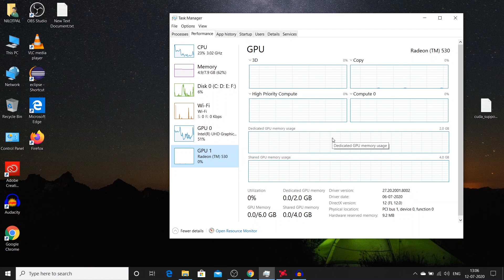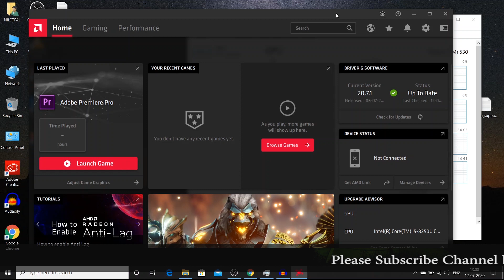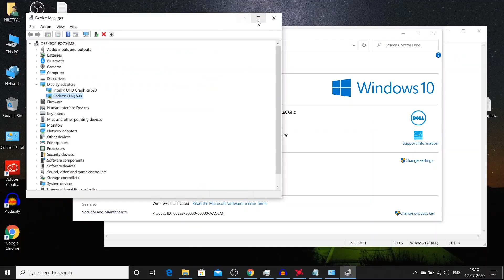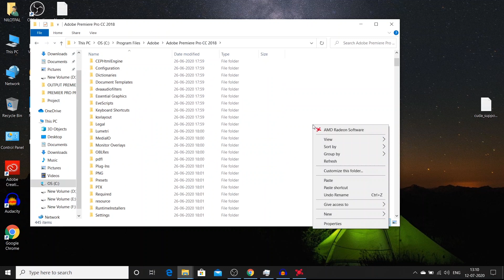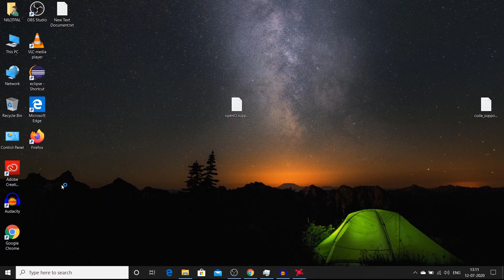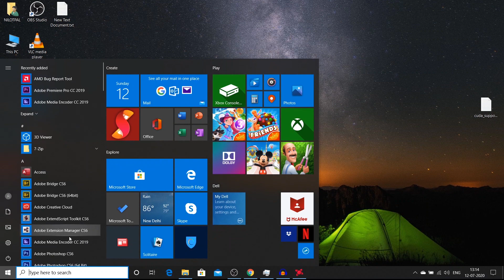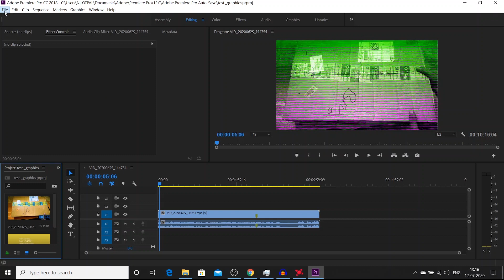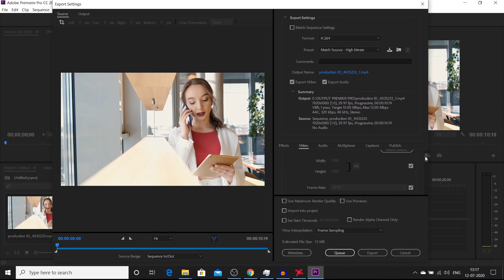How to Enable AMD Radeon Graphics for Adobe Premiere Pro || Optimizing Premiere For Performance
In this video, I will demonstrate how to enable AMD Radeon Graphics in adobe premiere pro as well as windows operating system. At times, the AMD graphics don't readily work with Adobe Premiere Pro (OpenCL) and the video rendering is limited to Software only.

SSD
Crucial BX500 120GB 3D NAND SATA 2.5-inch SSD

Crucial BX500 240GB 3D NAND SATA 2.5-inch SSD
Seagate Barracuda Q1 SSD 240GB Internal Solid State Drive
Western Digital WD Green m.2 SSD
Seagate Barracuda Q1 SSD 240GB

Headphone
Sennheiser HD
Sennheiser CX 80s
boAt Bassheads 100 in Ear Wired Earphones
Redgear Cloak Wired RGB Gaming Headphones with Mic

Router
D-Link DIR-650IN Wireless N300 Router
Tenda N301 Wireless-N300 Easy Setup Router
TP-Link TL-WR841N 300Mbps
TP-Link Archer A5 AC1200 WiFi Dual Band
TP-Link Archer C6 Gigabit MU-MIMO Wireless Router

Mi Smart Router 4C, 300 Mbps with 4 high-Performance Antenna

Powerbank
Mi Power Bank 3i 20000mAh
URBN 10000 mAh
Mi 10000mAH
Ambrane 10000mAh

Microphone
Boya BYM1 Omnidirectional
Maono AU-100 Condenser Clip
FreshDcart FDC87 Mini Singing Recording Mic
JBL Commercial CSHM10

Live Tech Champ USB Sound Card
Ant Esports Pro Gaming Headset 2.0 Channeld USB 7.1
TECHBLAZE USB Mini Sound Card
DEVICE OF URBAN INFOTECH USB Aluminum Alloy External Stereo
CableCreation USB to 3.5mm Jack Audio Adapter

Bluetooth Speaker
Zebronics Zeb-County Bluetooth Speaker
hoatzin Best Buy Ultra DJ Sound Blast Speaker
Zebronics Zeb-Vita Portable Bar Speaker
Photron P10 Wireless 3W Super
boAt Stone Grenade 5W Bluetooth Speaker
Mi Outdoor Bluetooth Speaker
HB Plus Waterproof Portable Bluetooth Speakers
kh Trolley Speaker Karaoke Speaker